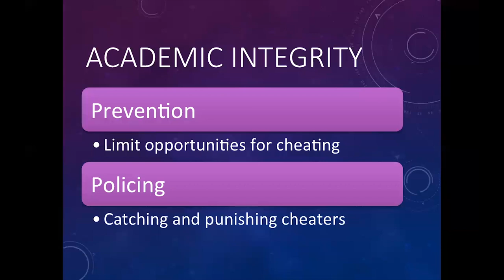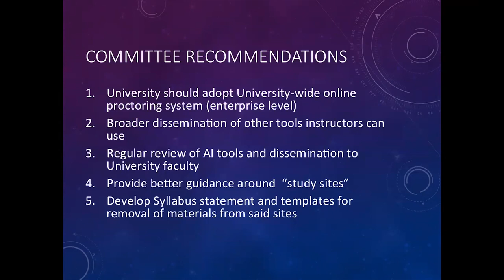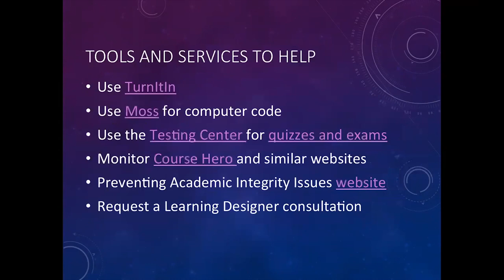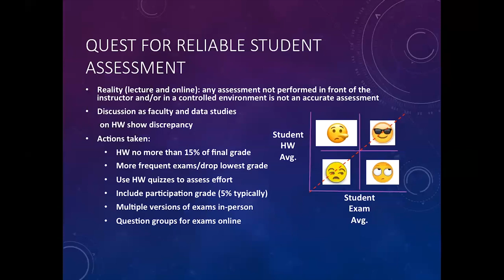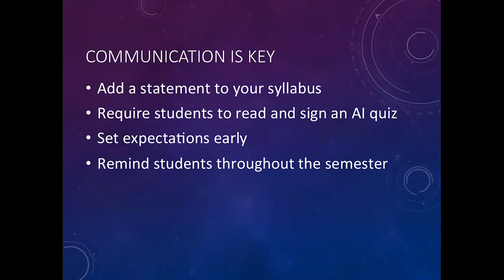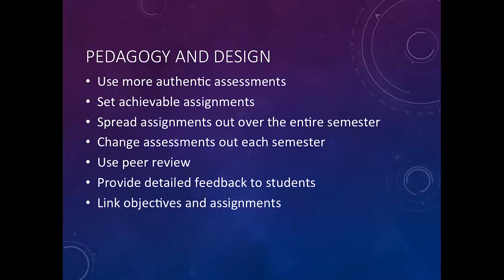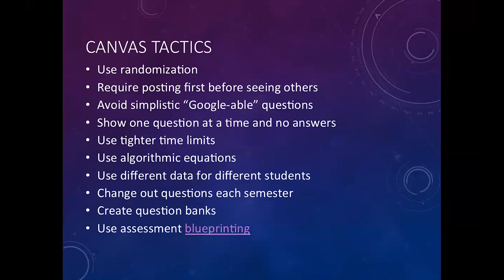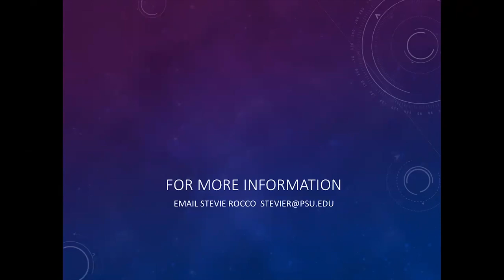August 2017 FFT: Preventing Academic Integrity Issues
Beat the Cheat: Strategies to Safeguard Your Course From Academic Integrity Violations

Held Thursday, August 10, 2017

This is a recording of the Zoom session. A panel of experts from within EMS was on hand to share strategies faculty can use right away to prevent cheating before it starts.